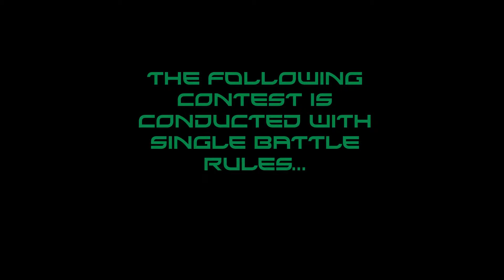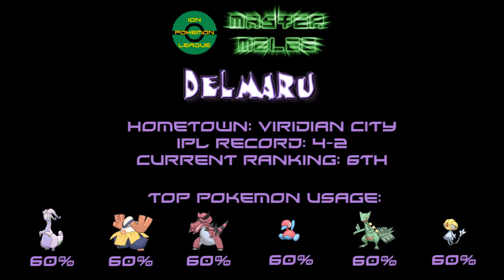ION Pokémon League: Master Melee 2015 - Draexzhan vs. Delmaru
This video is the battle between Draexzhan (IGN: Ciero) and Delmaru (IGN: May) for the ION Pokémon League's Master Melee 2015.